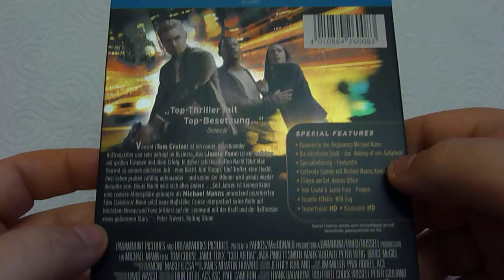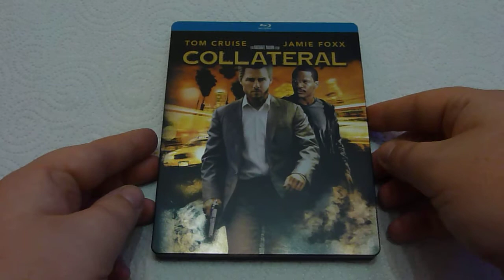COLLATERAL (Limited Steelbook Edition)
BD Steelbook